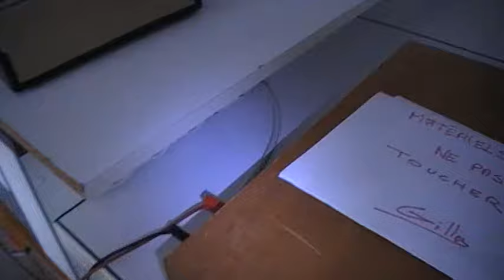Witricity, électricité sans fil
électricité sans fil "résonance par induction couplée" "resonance by inductive coupling"